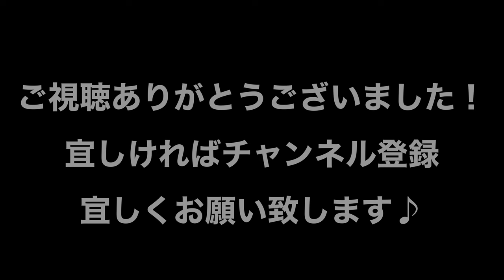Bob Welch【Ebony Eyes】Drum Cover ドラム参考動画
こんにちは！
「スモールステップで楽しく上達！」をテーマにレッスンしております。
【神戸・芦屋のドラム&カホン教室Drumties】ドラム講師金子裕伸です♪

Bob Welchの「Ebony Eyes」
ドラム参考動画をアップさせて頂きました。

【演奏のポイント】
基本はストレートな8ビートですが、2・4のスネアをスパッと
キメ続けてあげて下さい♪
バスドラムも割と自由に動いているので、完コピする事で
良いフットワークの練習になると思います。
ただし、バンドで演奏する場合はこんなにシビアにバスドラムを
コピーするよりはスネアをキメ続ける方が大切です。
HHのオープンはしっかりと鳴らしてメリハリを付けましょう！

無料体験レッスンのお申し込みはコチラ♪

LINEで友達追加して頂けると嬉しいです♪

神戸三宮でのレッスン会場はコチラ！